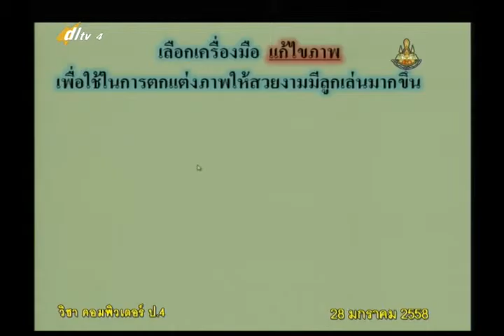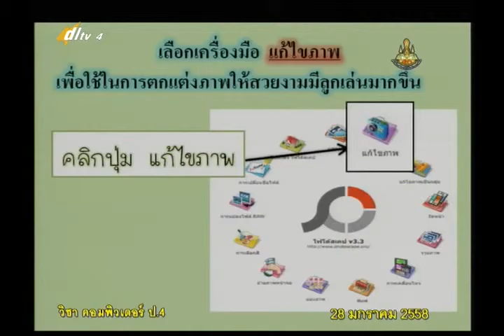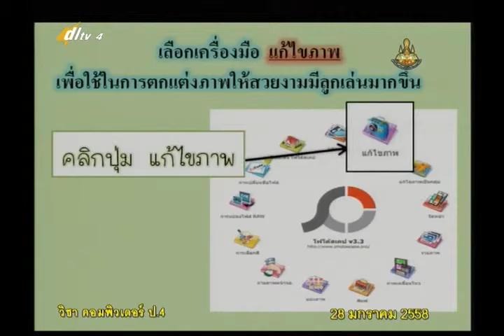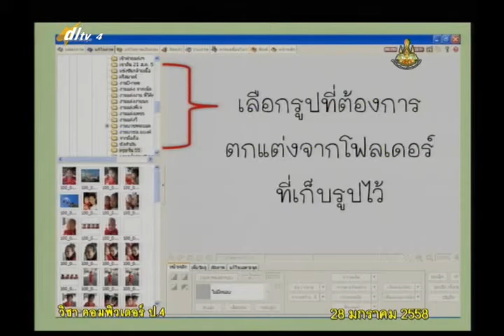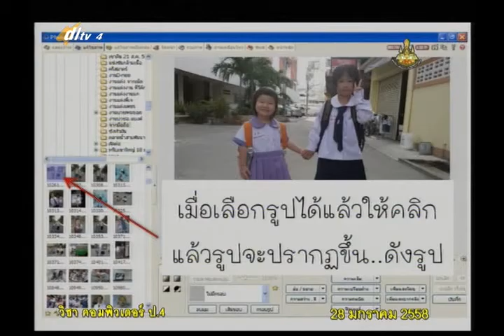021C+4280158+คอม+ตกแต่งรูปภาพ+vocp4+dl57t2